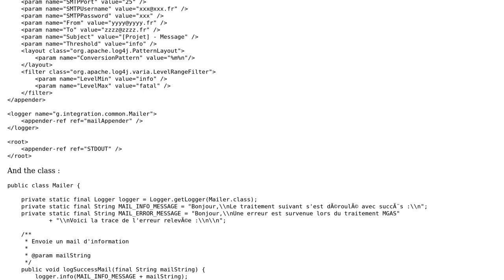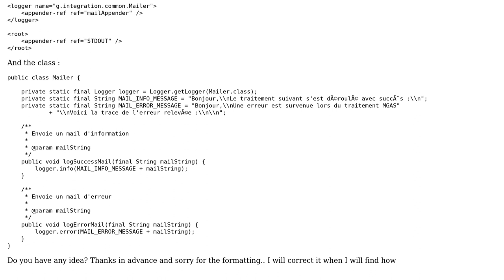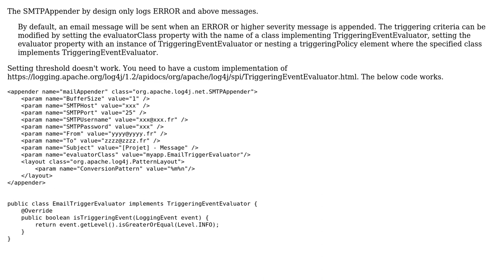log4j not sending INFO mails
With thanks & praise to God, and with thanks to the many people who have made this project possible! | Content (except music & images) licensed under CC BY-SA | Music | Images & others | With thanks to user Nicolas user Andy Dufresne and the Stack Exchange Network Trademarks are property of their respective owners. You are responsible for your own actions.